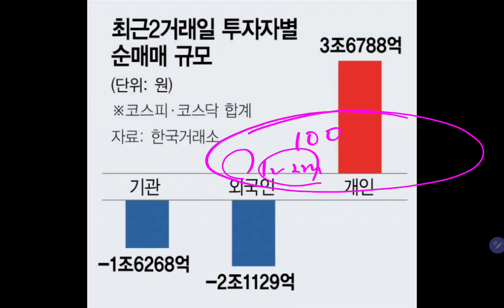2조원 이상 줍줍!! 개미 분투해도 코스피는 폭락!! 삼성전자 7만 턱걸이!!😭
감사합니다.